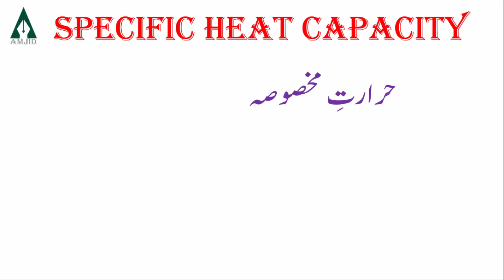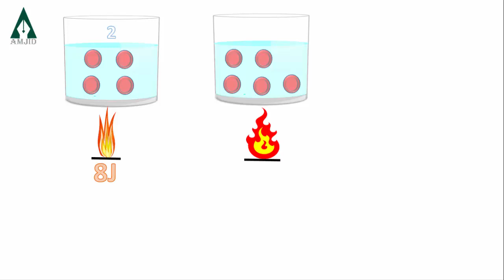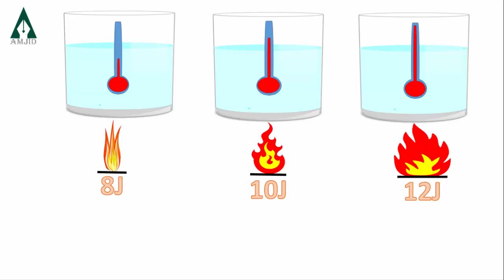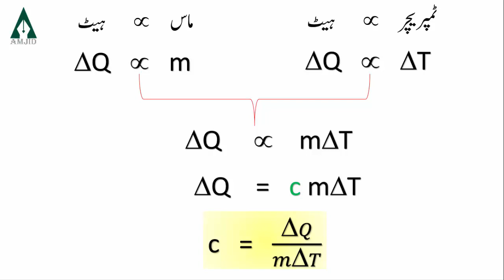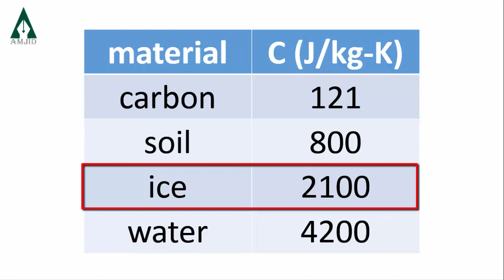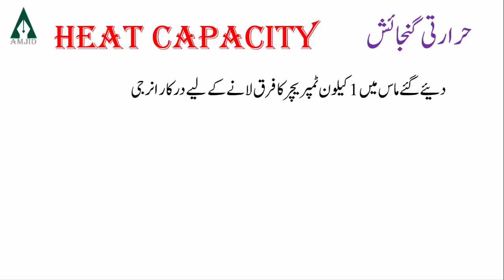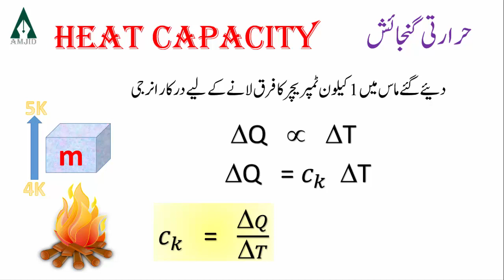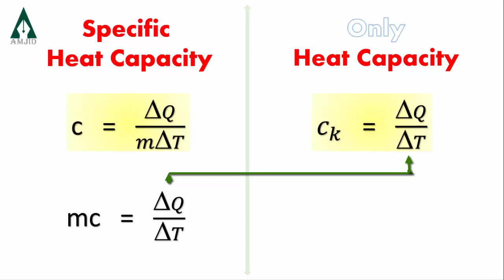Specific Heat Capacity II Urdu & Hindi II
What is specific heat capacity.
What is heat capacity.
For class 9th, 11th, FSC, ICS, Physics.
physics specific heat capacity
physics heat capacity